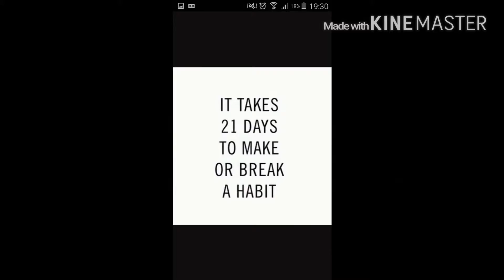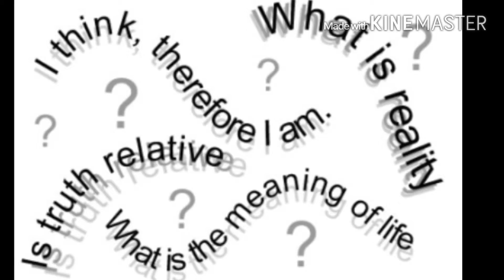Aim - motivational hip hop music by Har-Q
This week I've had to battle a few demons.
I was feeling weak stresses of life was trying to crush me but I got my Monday motivation from et
And it just boosted me to keep going so this is what inspired this one.